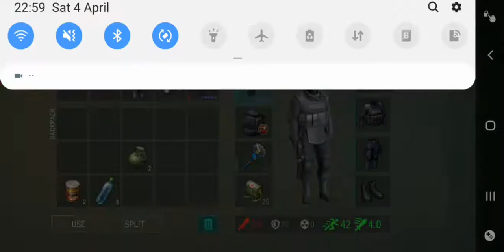How to kill the witch ? v.1.1 :) - Last day on earth - Ldoe - v.1.16.4 - Ldoe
That's secound way to kill the witch, good luck  to everyone  ...